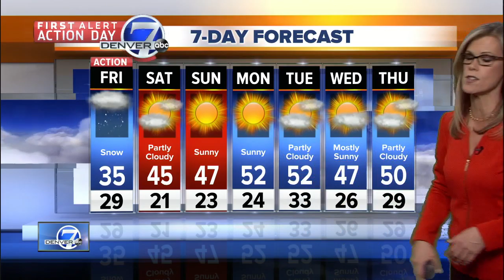Denver 7 Latest Headlines | January 10, 10pm